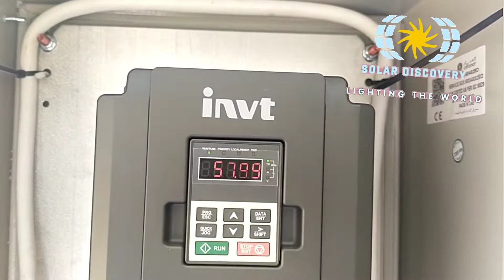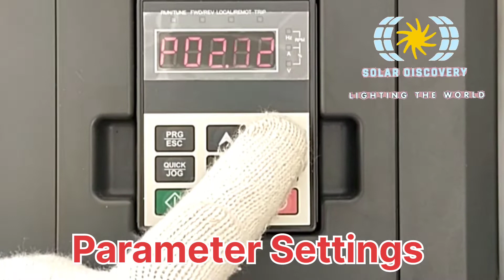Solar System for 10 Hp 7.5 kw submersible waterPump|Invt vfd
In this video We've installed solar system for 10hp submersible water pump in majmah Riyadh Saudi Arabia for Date's Garden.

Project of: EshraqSolar
Solar panel: JA Solar A Grade 460W
VFD: INVT 7.5 kw
Frame Structure: Aluminium origin China
Cable: 6mm2
Connectors: MC4
D.C Breakes and Surge protection device installed.|

Iss video ma hum apko solar system dikhaein gy Jo k 10 Hp 7.5 kw submersible water pump k liay install kya gya ha. Ye submersible water pump Majmah Riyadh Saudi Arabia ma khajor k Bagh k liay lgaya gya ha.

Solar k baray ma kisi bhi kism ki information k liay neechy comment krien or hmary chanel ko subscribe kr k hmien support krien or Bell icon ko dbana bilkul naa bholien.

invt

invt vfd

invt vfd ki setting kesy krien

invt vfd ki setting

invt vfd parameter kesy set krien

invt drive
invt inverter
invt inverter parameter
invt inverter setting
invt setting
single phase vfd
solar tube well
solarenergy
vfd fault
vfd fault code
vfd inverter
vfd inverter setting